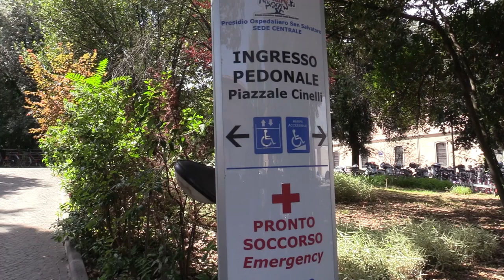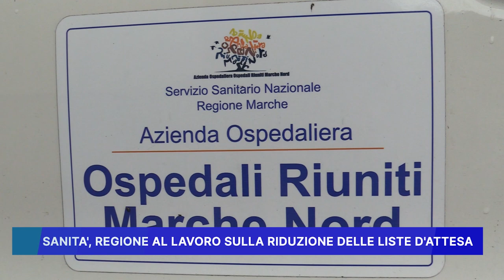SANITA', REGIONE AL LAVORO SULLA RIDUZIONE DELLE LISTE D' ATTESA